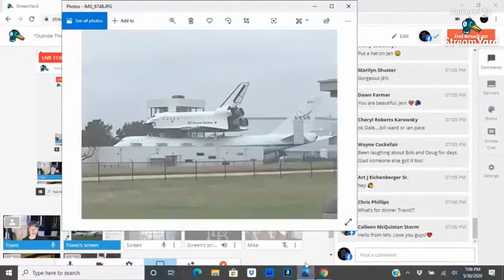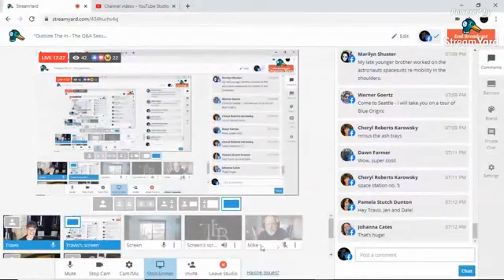Travis Larson Band - “Outside The In” (LIVE Q&A/Discussion) #9 (Guest: Mike Keneally)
Travis Larson Band answers your questions and talks about all things music, life and current events.
(WITH SPECIAL GUEST: MIKE KENEALLY, Frequent touring partner and long time great friend of TLB. Mike has played with Zappa, Vai, Satriani, Devin Townsend and his own group BFD)